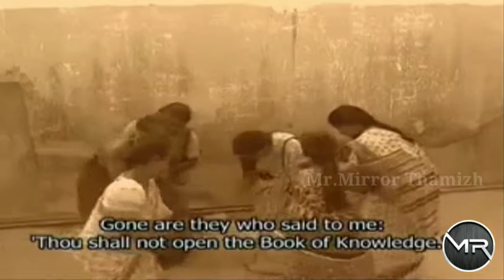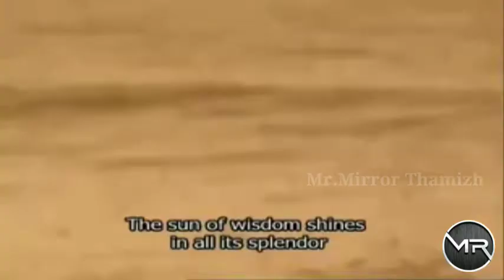பாரதி நினைவு/ பாரதியார்/புதுச்சேரியில் பாரதி/ அச்சம் தவிர்/ ரௌத்திரம் பழகு/ Barathiyar/ barathi